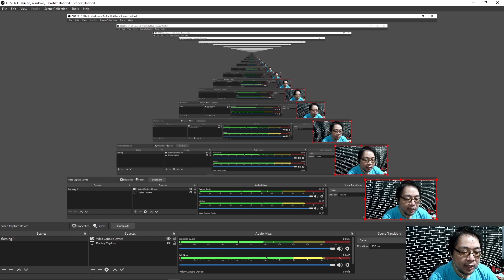(12) TREE OF SAVIOR INDONESIA JOURNEY TO LEVEL 400 FROM LV 1, MAIN QUEST RUN. TOSIndo 12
Untuk video kali ini saya mau bermain game online TREE OF SAVIOR game ini saya mainkan di STEAM. Server yang digunakan adalah server luar, game ini saya mainkan untuk menjalankan main quest sampai level 400. Saya akan upload seminggu 2 video semoga anda terhibur dengan game yang saya mainkan.

Perkenalkan nama saya Timoty Kristofani Profesi saya adalah seorang Apoteker, Saya sudah bekerja selama 7 tahun di Rumah Sakit Swasta di kota Bandung. Di Video ini saya membuka sesi tanya jawab dan konsultasi seputar obat jadi bila teman-teman yang mau bertanya atau konsultasi obat silahkan isi kolom komentar yang ada di bawah. Akhir kata saya ucapkan terima kasih kepada teman-teman semua karena tanpa kalian saya bukan apa2.